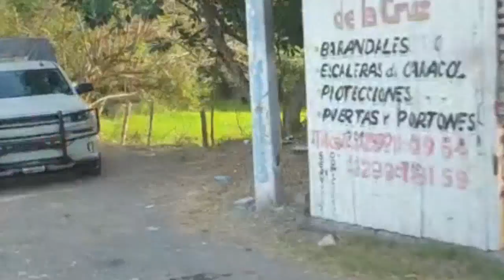Tras crimen de familia, SEMAR instala retenes en Veracruz Boca Medellín de Bravo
Tras la agresión con arma de fuego este domingo en la carretera federal Veracruz-Xalapa y la implementación del Código Rojo por las fuerzas de seguridad pública, la mañana de este lunes la Secretaría de Marina desplegó retenes en el Puerto de Veracruz, Boca del Río y Medellín de Bravo.